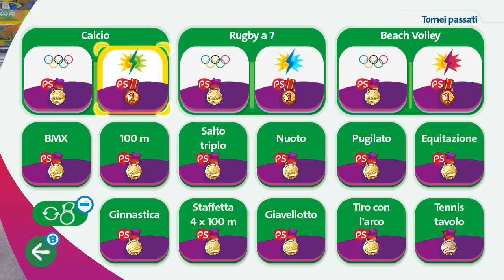Giuochiamo a Mario & Sonic ai Giochi Olimpici di Rio 2016 - parte 33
In questa sessione ottengo finalmente la medaglia d'oro della Sfida a Beach Volley, ma non succede molto altro. Apparentemente Wendy non è programmata per finire sul podio (probabilmente l'intellogenza artificiale non riesce a far fronte alla scarsa velocità di Wendy). Infine, c'è una serie infruttuosa di tornei di Tennis Tavolo.